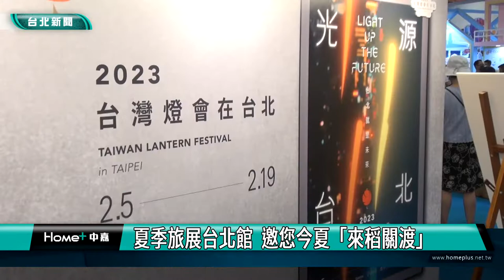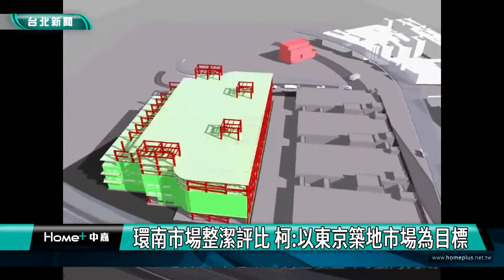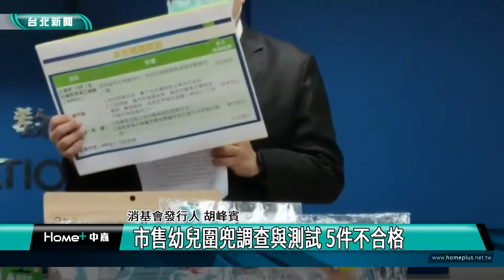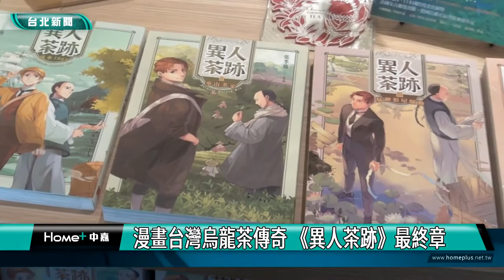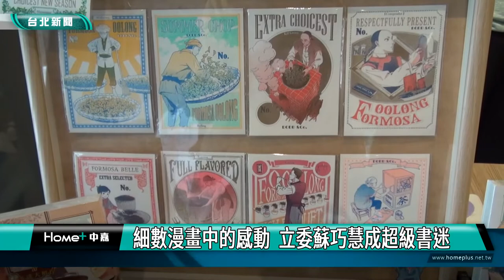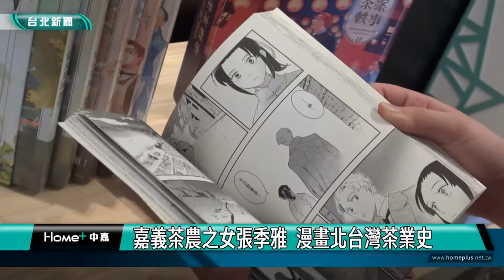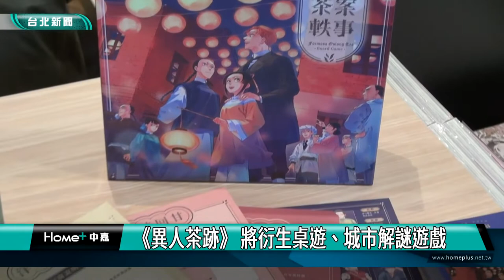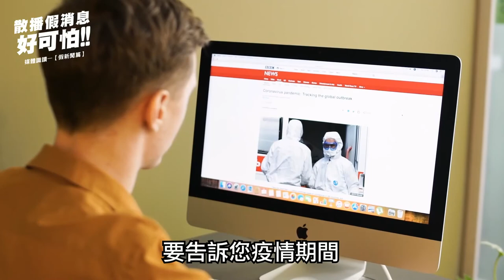中嘉台北新聞-20220718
00:23 夏季旅展台北館  邀您今夏「來稻關渡」
10:56 環南市場整潔評比 柯 以東京築地市場為目標
19:39 市售幼兒圍兜調查與測試 5件不合格
31:45 漫畫台灣烏龍茶傳奇 《異人茶跡》最終章
44:40 基隆嶼濱海步道開放 登頂也能在沿岸漫步
48:48 觀音菩薩成道日 慈雲寺湧入信眾參拜祈福
52:27 北台灣最大海上宗教盛事-外木山協安宮海上王爺遶境 遊港巡江祈平安

臉書追起來
Home 中嘉- 吉隆有線電視

趣聞不漏接
吉隆官網(中嘉新聞)

喜歡看電視?